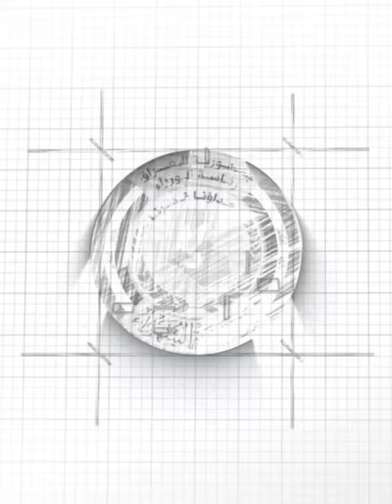موجز اخبار مؤسسة الشهداء